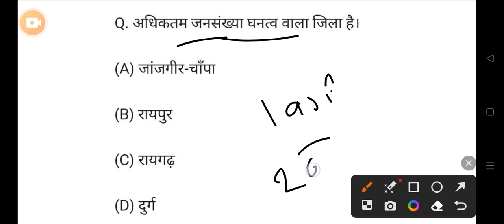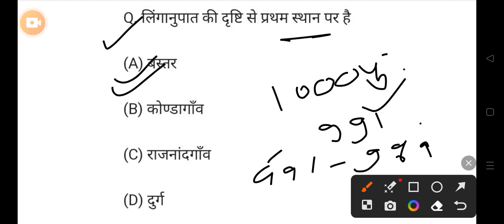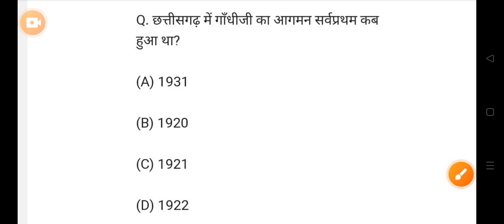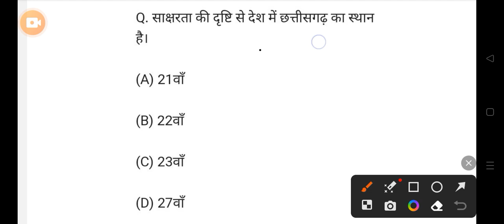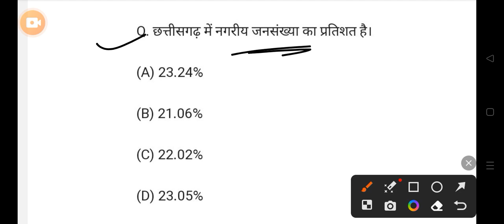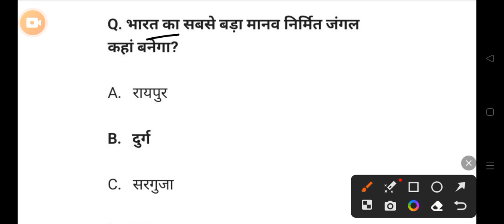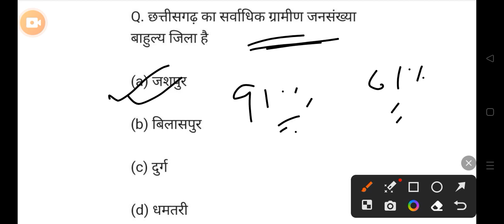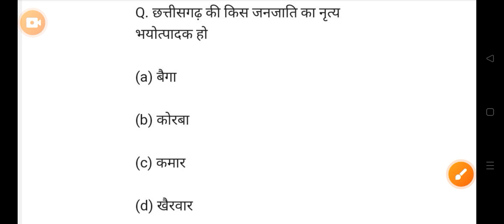छत्तीसगढ़ GK 2024 MCQ All Govt Exam PSC VYAPAM POLICE BANK HOSTEL WARDEN 👇👇shots